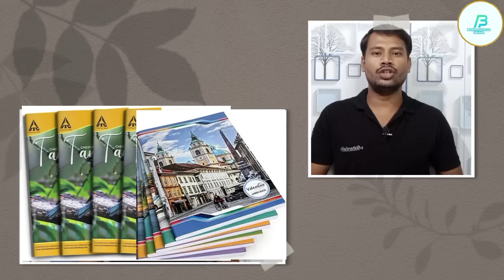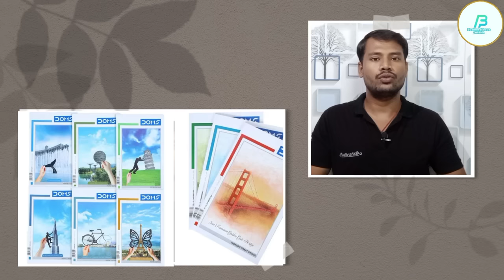Business Ideas Odia/Business Idea Odia video/New Business Ideas Odia 2022/Small Business Ideas Odia.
odia business comedy
indian business owner
odia business idea 2021
odia business line
indian business channel
business Ideas
odia business idea new
Odia business idea video
Business ideas Odia
Small Business Ideas Odia
odisha business ideas
odisha business tricks
odisha business tips
new business ideas 2022 odisha
Odisha small Business Ideas
Odisha best business ideas
Business idea 2022 Odisha
Village business ideas in Odisha
Best business ideas in Odisha village
business ideas in odisha with low investment
Business kemiti kariba
Business kemiti kara jaaye
Business kemiti karibe